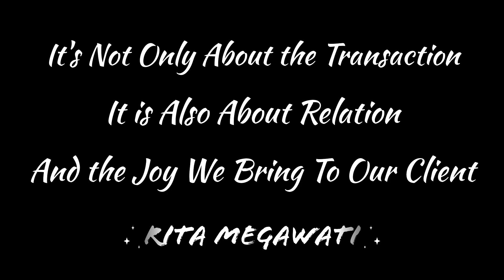Sensasi Es Krim Butler's Steak BSD - GURIH!! (Ibu Rita Cuss Hedon Abis Transaksi)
Hello guys! Hari ini mimin buntutin Ibu Rita seperti biasa, beliau sedang ada transaksi serah terima salah satu apartement di BSD City, tepatnya Sky House BSD by Risland. Sebuah project apartmen dengan range price mulai dari 300 jutaan sampai 2 M-an dengan kualitas yang prima guys!

Nah kita intip yaa, gimana sih bu Rita kalo lakukan proses serah terima dengan konsumen, dan di akhir video ada testimoni langsung dari para konsumen guyss biar kita makin kenal dengan bu Rita.. hihihi

Karna habis closing, bu Rita langsung makan steak di Butler's BSD, dan di sana setiap selesai makan akan di suguhkan dengan es krim khas-nya yang langsung dibuat di depan konsumen!
Ingin tau keseruan bu Rita hari ini? Monggoo ditonton guyss!

Thank you guys! See on our next video yaa!!